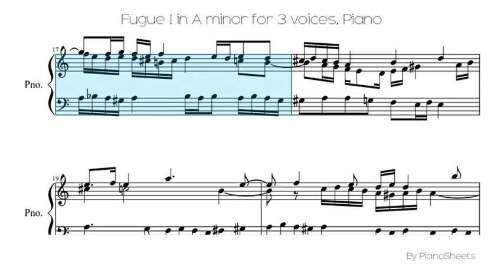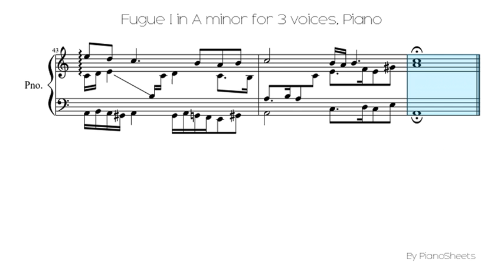Fugue I in A minor for 3 voices [Piano Solo]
Piano Solo Sheet: Fugue I in A minor for 3 voices